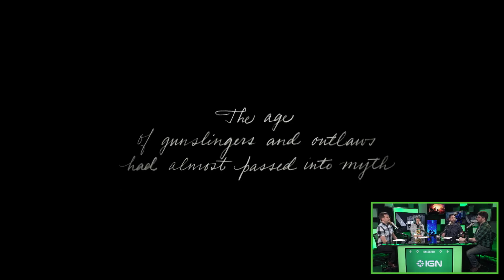Red Dead 2's Gameplay Opens the Door For Awesome Options – Unlocked 357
We chat with Red Dead Redemption 2 expert Jon Ryan about other secrets from the gameplay trailer, Fallout 76 is looking a lot more fun, and we spent more time with Shadow of the Tomb Raider.

Follow IGN for more!